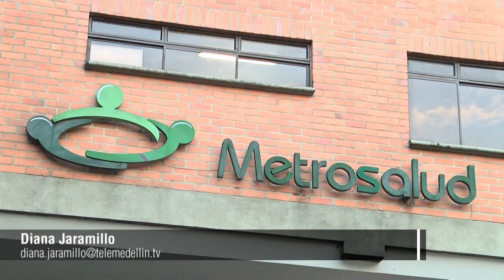Metrosalud anunció la creación de cerca de 400 nuevos cargos públicos- Telemedellín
NoticiasTM NTM | La proyección es que el 80% de esos nuevos cargos sean ocupados por personal asistencial, es decir médicos, auxiliares, técnicos regentes de farmacia,trabajadores sociales, bacteriólogos entre otros.